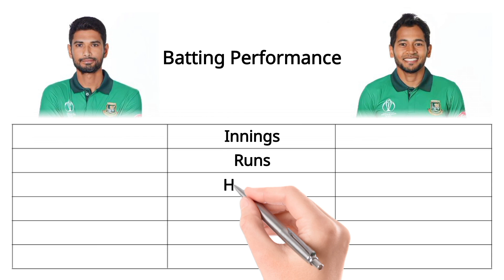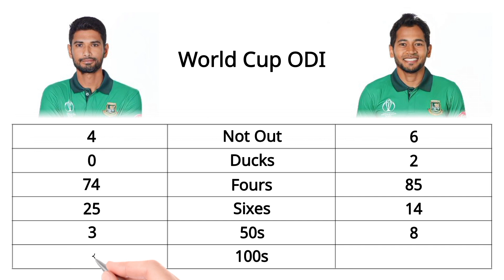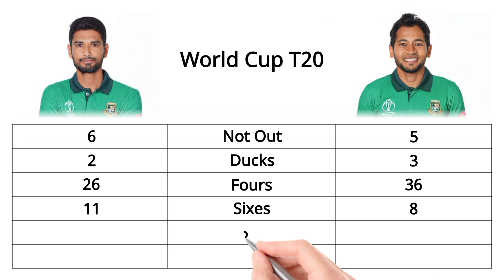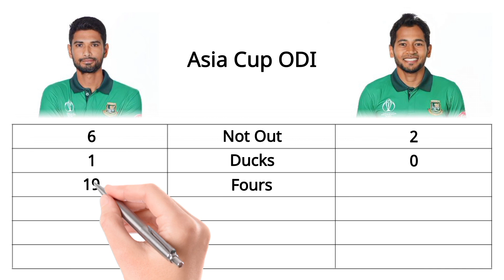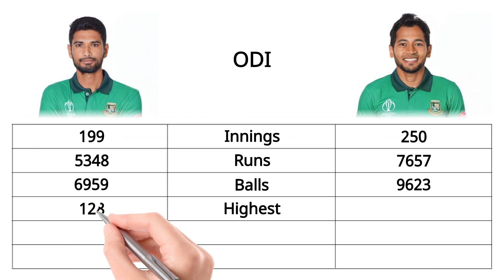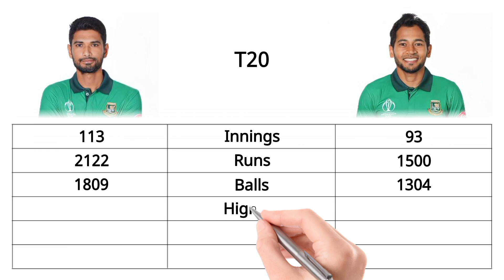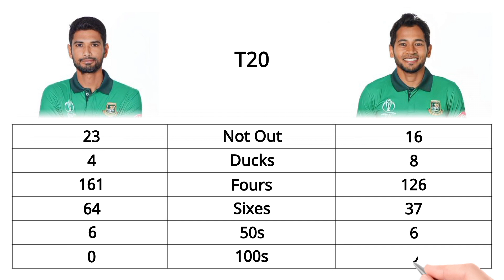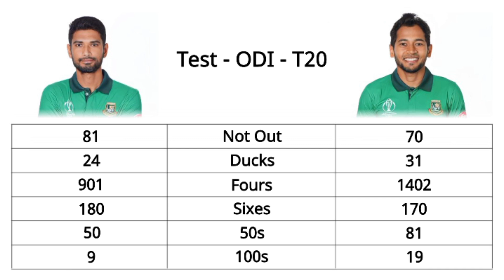Mahmudullah vs Mushfiqur: Batting stats faceoff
Mahmudullah Riyad vs Mushfiqur Rahim: A Comparative Analysis of Bangladesh Cricket Stars

Introduction:

Bangladesh cricket has witnessed the rise of several talented players who have played pivotal roles in the team's success over the years. Two such prominent figures in the Bangladesh cricket landscape are Mahmudullah Riyad and Mushfiqur Rahim. Both players have been instrumental in shaping the team's fortunes, contributing significantly with their skills and leadership. In this article, we will delve into the careers of Mahmudullah Riyad and Mushfiqur Rahim, comparing their achievements, playing styles, and impact on the team.

Batting Prowess:

Mahmudullah Riyad, often referred to as the "finisher," has gained a reputation for his ability to remain calm under pressure and steer the team to victory. His solid technique, coupled with an expansive range of shots, has made him a valuable asset in the middle order. Mahmudullah has been known for playing crucial innings in crunch situations, with a particular focus on limited-overs formats.

On the other hand, Mushfiqur Rahim has been a consistent performer with the bat and has often been the team's backbone. Rahim's versatility allows him to adapt to various formats, and his adept wicketkeeping skills add another dimension to his cricketing prowess. His ability to build partnerships and anchor the innings has been crucial for Bangladesh in both Tests and ODIs.

Captaincy and Leadership:

Both Mahmudullah and Mushfiqur have captained the Bangladesh cricket team at different points in their careers. Mahmudullah took on the captaincy role in the T20I format, leading the team with a calm and composed demeanor. His leadership during high-pressure situations has been commendable, and he has successfully marshaled the team to victories.

Mushfiqur Rahim, on the other hand, has captained Bangladesh across all formats. His leadership tenure saw Bangladesh achieve notable successes, including historic Test wins. Rahim's captaincy has been marked by strategic acumen and the ability to motivate his team, especially during challenging circumstances.

Fielding and Wicketkeeping:

While Mahmudullah is not a regular wicketkeeper, he has been an agile fielder, contributing to the team's cause with his sharp reflexes and safe hands. His presence in the field adds an extra layer of dynamism to the team.

Mushfiqur Rahim, being a wicketkeeper-batsman, brings an added dimension to his role with his adept wicketkeeping skills. His ability to stand up to the stumps and effect quick dismissals has been crucial in limited-overs cricket, adding to the team's fielding efficiency.

Conclusion:

In conclusion, Mahmudullah Riyad and Mushfiqur Rahim have been stalwarts of Bangladesh cricket, each contributing in their unique ways. Mahmudullah's prowess as a finisher and calm leadership complement Mushfiqur's consistency with the bat, versatility, and experience as a captain. Both players have left an indelible mark on Bangladesh cricket, and their contributions continue to be vital for the team's success. As the two players continue to evolve in their careers, Bangladesh cricket enthusiasts eagerly await more memorable moments from Mahmudullah and Mushfiqur.

Who is The Best Batsman in The World?

=All information of this video is collected from ESPNcricinfo.com official website and cricbuzz official website=

MS Dhoni Vs Gayle Vs Shahid Afridi.